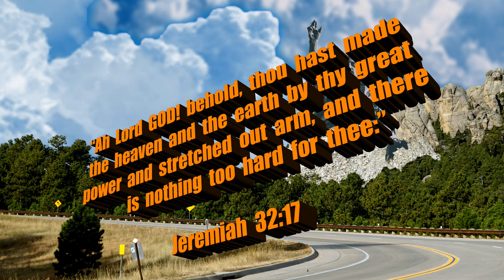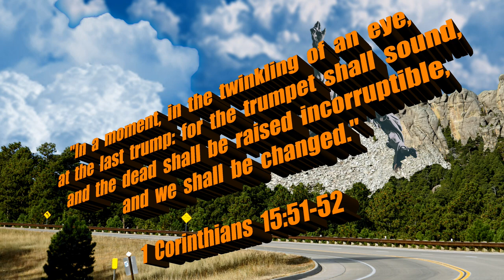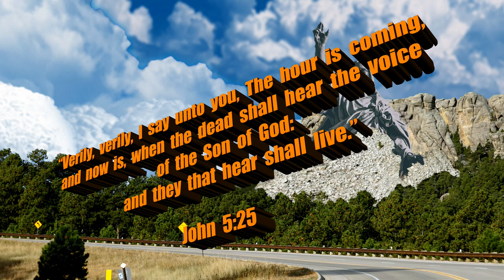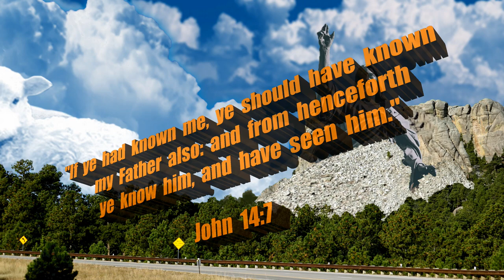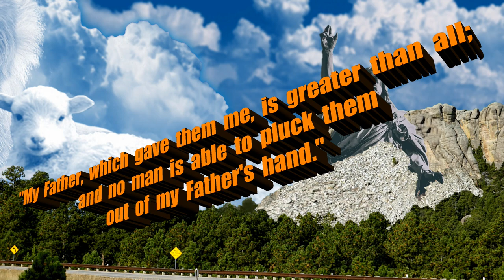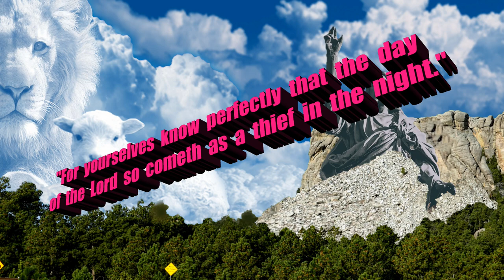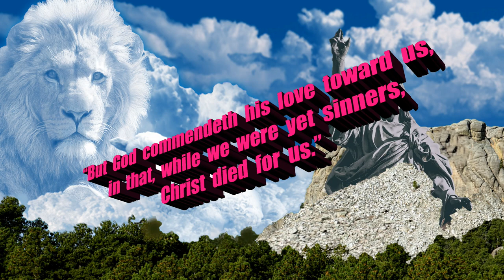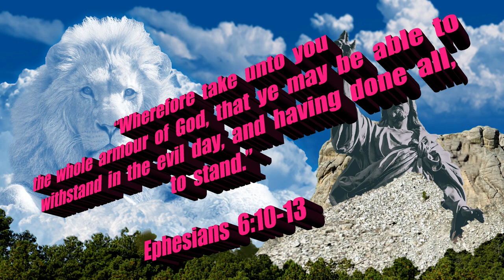FOR GOD HATH NOT GIVEN US THE SPIRIT OF FEAR | THE RAPTURE IS IMMINENT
Heralding the Gospel of my Lord and Saviour Jesus Christ and waiting to meet the Lord in the air...

Original Imagery:
Michael RJA1988 / Pixabay

Scriptures:
Authorized King James Version